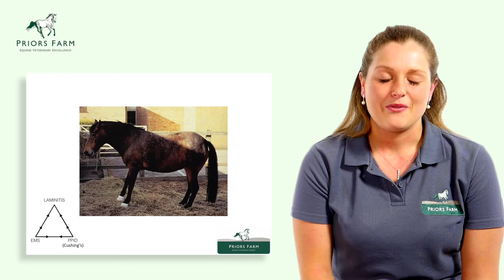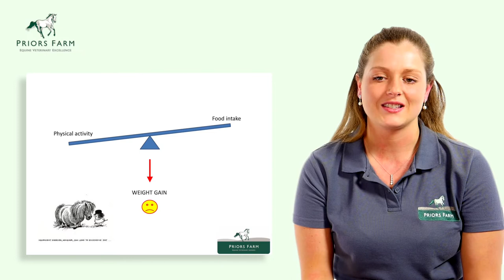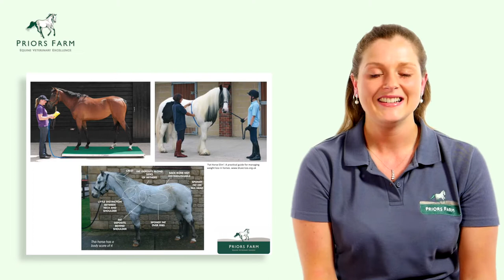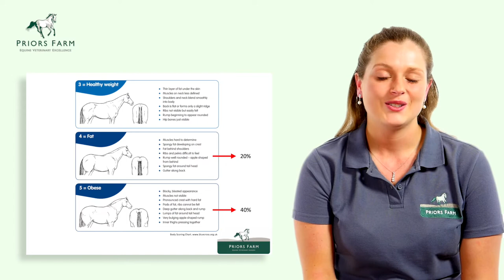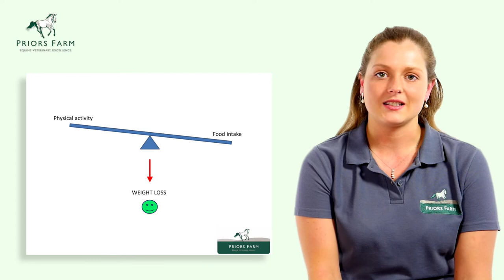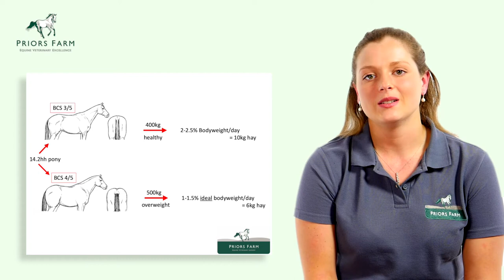Obesity in Horses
With the description - We see many overweight horses and ponies in our day-to-day working life and it can cause detrimental health conditions to our equine friends. These health conditions and how to achieve effective weight loss are discussed by our vet Florice Cole-Fontayn.